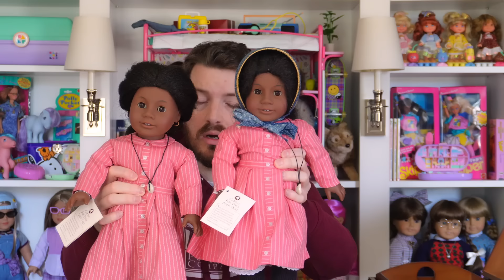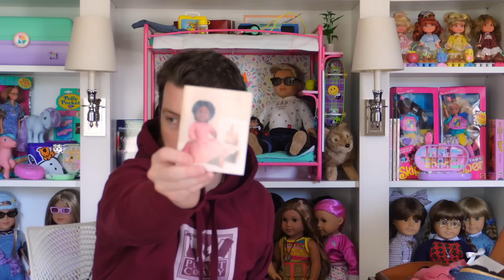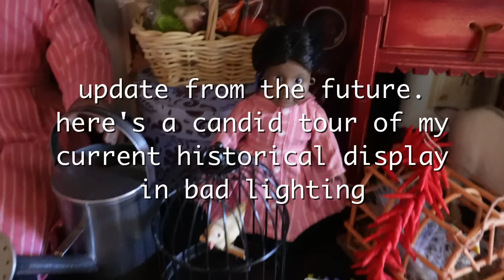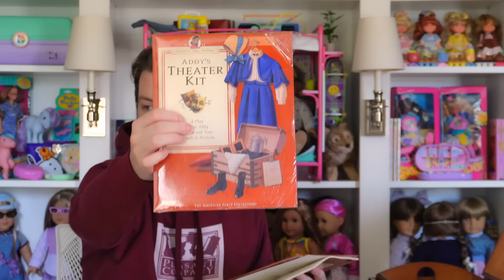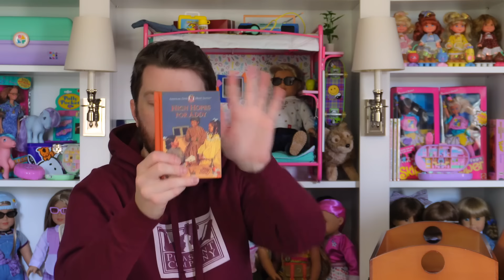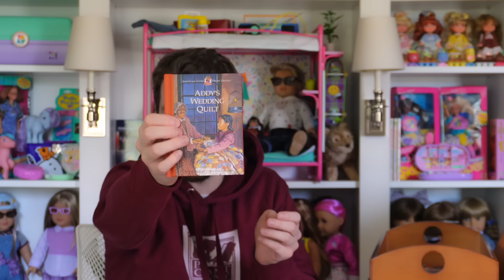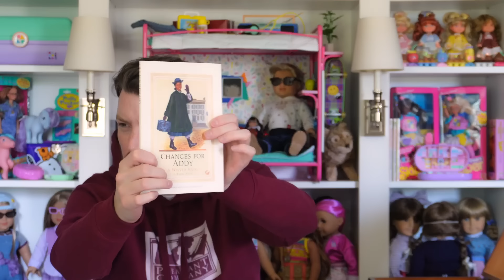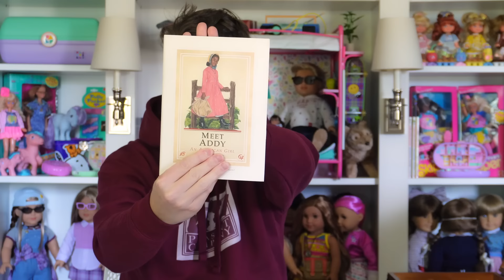Opening American Girl Addy's First Edition Collection | Pleasant Company